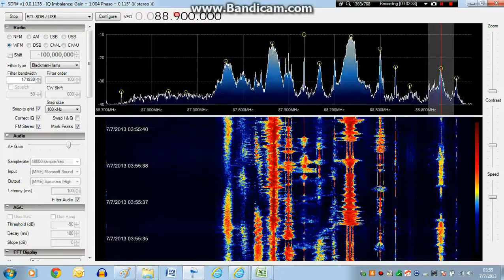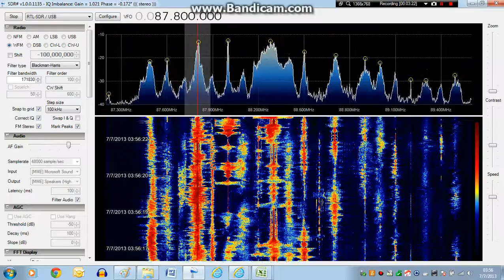FM DX Es Bandscan 7th July 2013 0356 UTC - PART 1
Logged at New Delhi, SONY XDR-F1HD + Triax 5 Ele Yagi Hor beamed towards north, there was a strong opening towards north, mostly Chinese stations